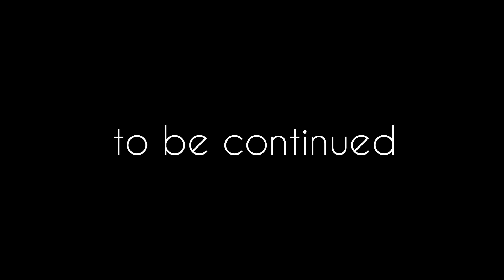Laayoune Skikima Market Hunt | Moroccan Series | Ajay & Paaru